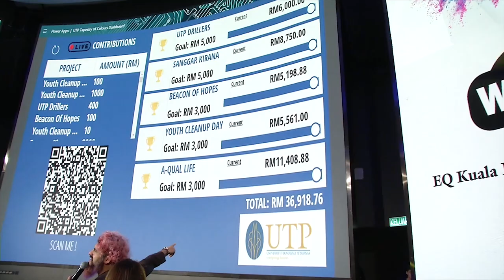MC Sofea & MC Jiggee - Co-Hosts 2020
Professional emcees Sofea & Jiggee share the stage for a Charity Fund Raising Dinner for Yayasan Universiti Petronas in Kuala Lumpur, Malaysia.